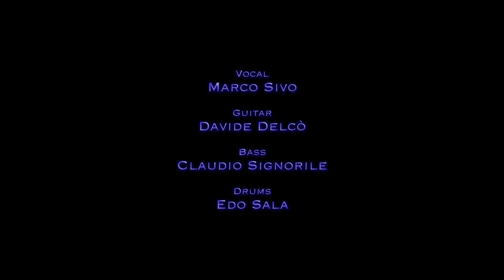Queensryche - Eyes Of A Stranger (Cover)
“Eyes of a Stranger" is a song by progressive metal band Queensrÿche appearing on their 1988 album Operation: Mindcrime.
It is the last song on Operation Mindcrime, summarizing the story in the album.

Cover by
Marco Sivo - Vocals
Davide Delcò - Guitars
Claudio Signorile - Bass
Edo Sala - Drums

Editing - Etienne Del Biaggio
Production & Mixing - Davide Delcò
Audio Mastering - Dragan Tanaskovic at Bohus Studio (Sweden)
Guest Actress - Kristina Juri